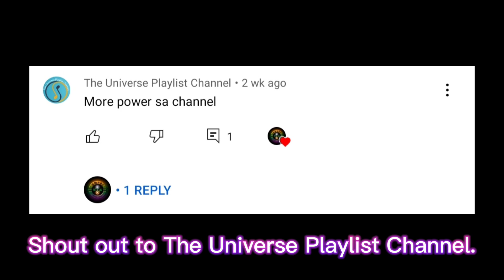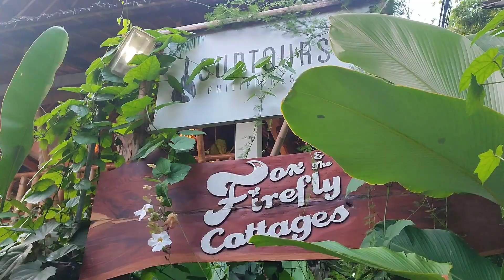PA Setup | Ompoi Pro Sound | November 8, 2022. | Loboc, Bohol.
All music contains belong to all tje rightfull owners.